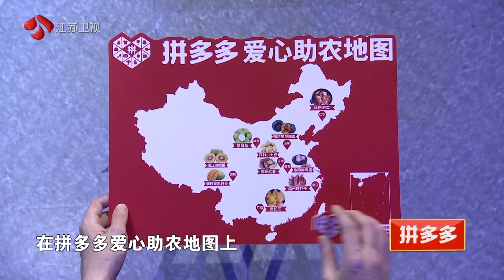非诚勿扰 Part3 大哥和大哥的女人 190824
追求对自己没感觉的人可行吗？今晚（8月17日）《非诚勿扰》，男嘉宾的情感经历引发大讨论，有的认为讨好追求换来的感动并不是爱情，也有的表示遇到喜欢的人很难得，应该勇敢去表白。如何定义“好娶男”、“好嫁女”？黄澜、姜振宇两位老师分别给出了自己的标准，女嘉宾们更是贡献出了一份超实用的“脱单指南”。另有一位心理咨询师能够通过微表情识人读心，将现场和姜振宇切磋“过招”。